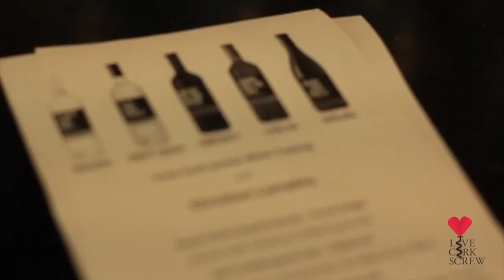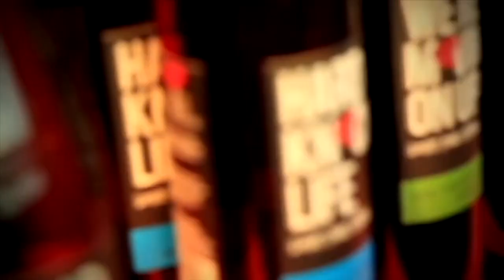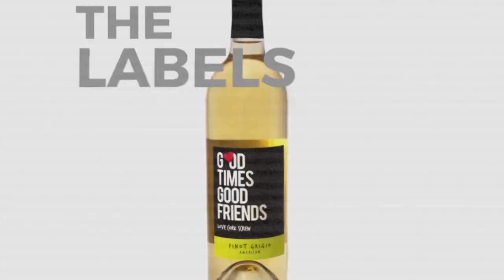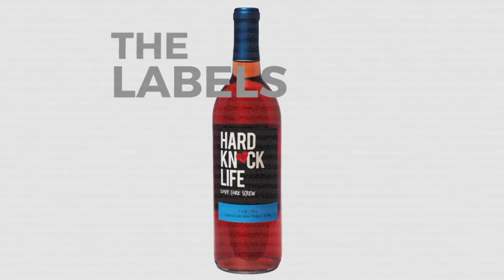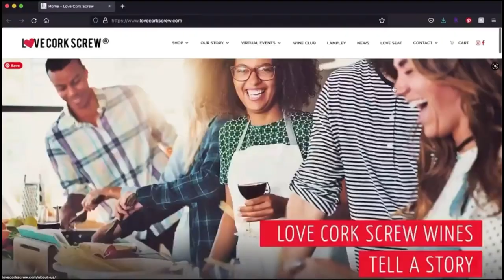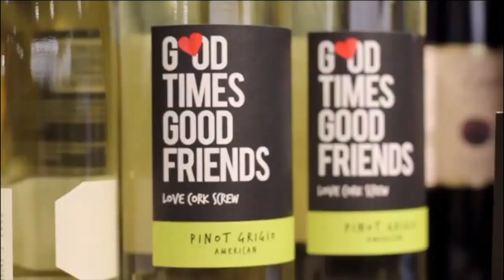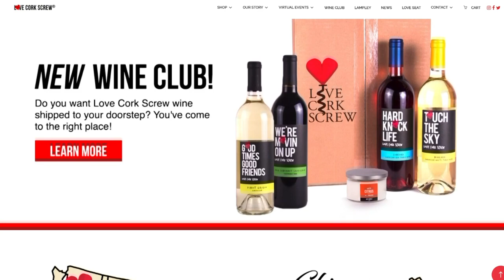Chicago Scene with Love Cork Screw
Chrishon Lampley is the first African American woman in the Midwest to go national with a wine brand and one of the less than 1% of wine industry negociants, vineyard and wine owners who are black females